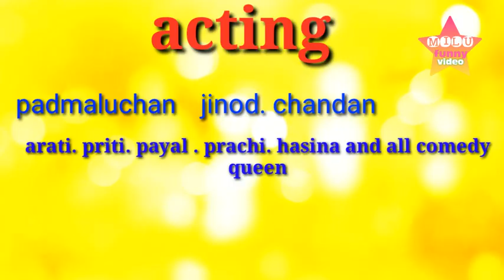Hanuman jayanti |new sambalpuri comedy | milu funny video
Padmaluchan. Jinod. Chandan. & koni
Anu. Prachi. Priti. Priya. Hasina. Lovely. Payal. & all our stap